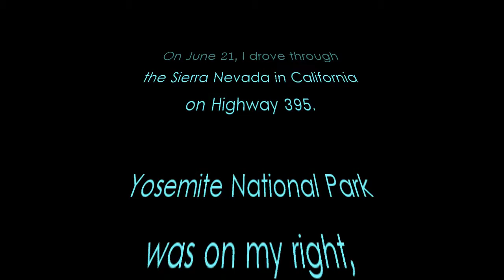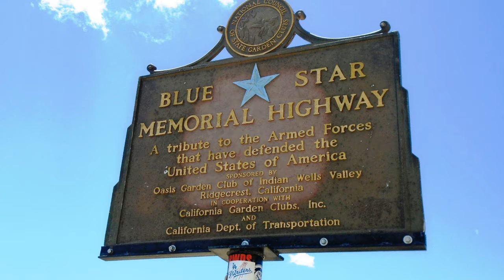CA Highway 395